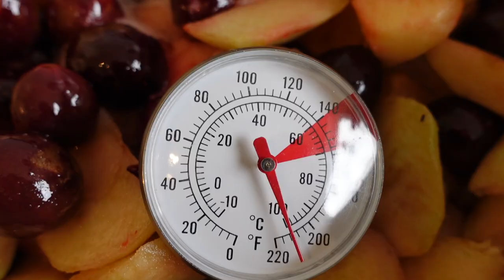This van build is getting tough | Madness and Jam | VAN LIFE UK | DIY VAN BUILD Ep 28 | FORD TRANSIT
This newest update covers the highs and lows of the van build come May 2021. We had hoped to be nearly done with the build at this point but, as you can see, there's still a LONG way to go. We start by attempting to push on through the tedious ply work before Jojo gives up and makes some jam.

The hail starts again and drives us indoors but at least this forces us to tackles some of the indoor jobs. Finally, we go a bit mad and install an interesting feature in the van wardrobe.

Questions or queries are always welcome in the comments below.

For more information on this part of the build, check out our blog post on this subject